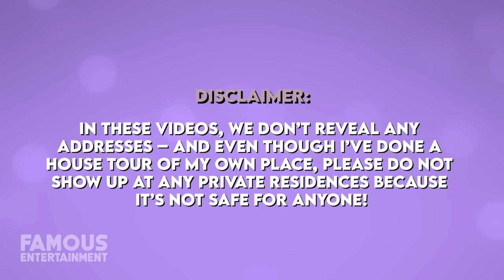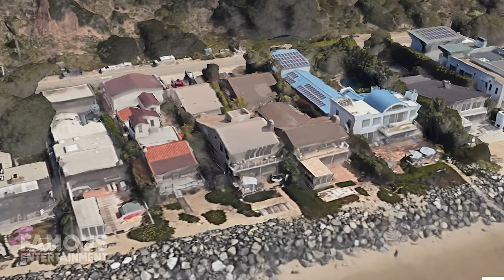Denise Richards | House Tour | RHOBH Luxury Malibu Rental & More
Denise Richards has reportedly been living in rental homes with her husband Aaron Phypers and her 3 daughters for the last few years. Since her beachfront Malibu abode was impacted by the California wildfires, she went on to rent another home nearby in 2018. The Real Housewives of Beverly Hills star said on the show last year: "After months of living in hotels, we're back in Malibu leasing this house. It’s on over two acres and it's a beachy feel even though we're not on the beach." Today we’ll take a look at where Denise calls home – and just wait til you hear the price of her monthly rent bill!